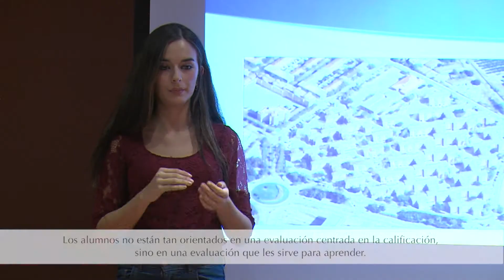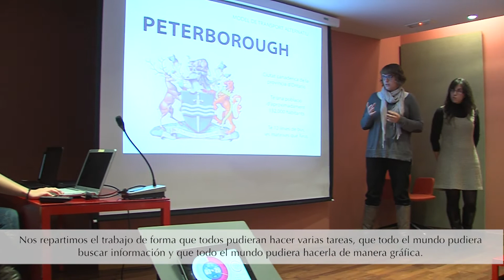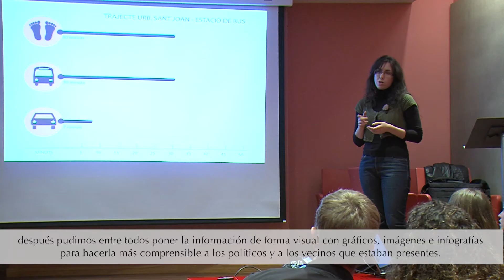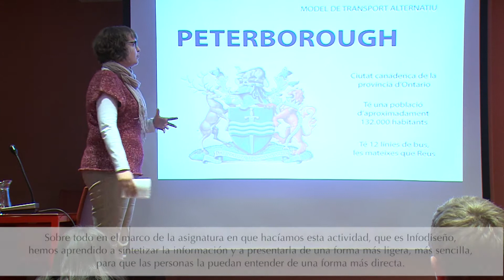Infodiseño - Programa de Aprendizaje Servicio. Universitat Rovira i Virgili